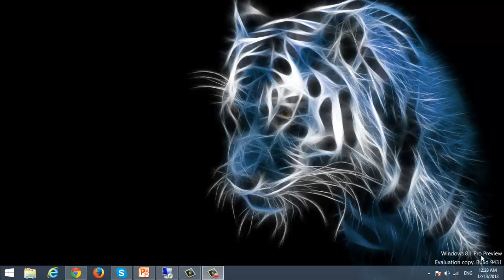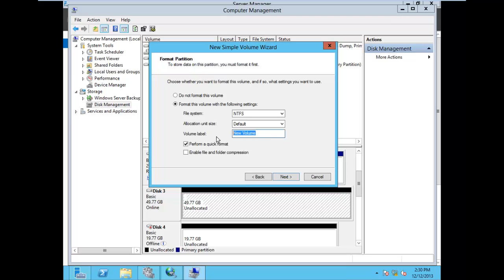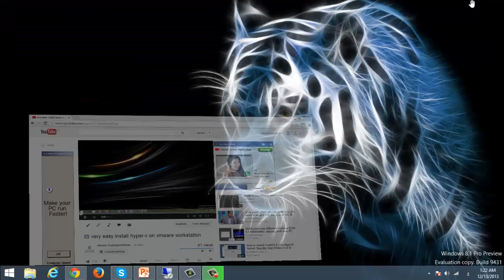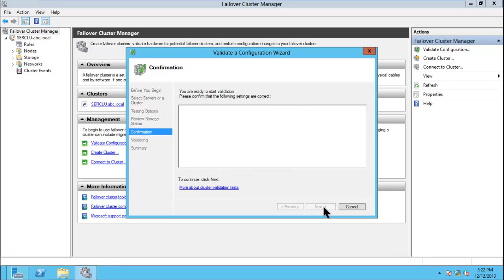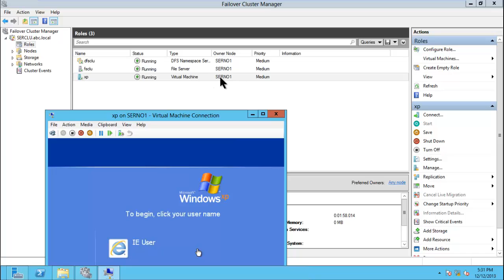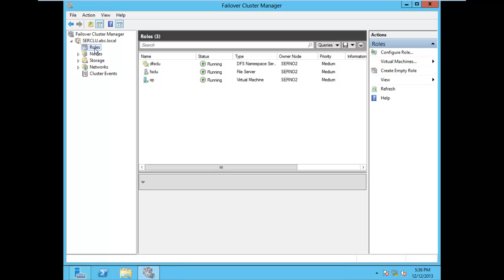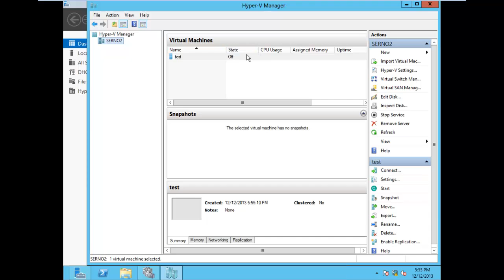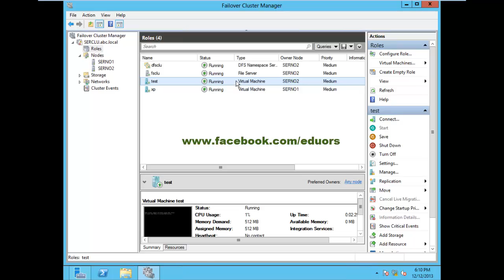8 Hyper v Failover Cluster on Windows Server 2012